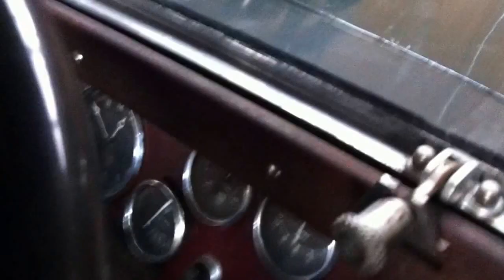In 1933 England had an answer to Hitler. Lol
My 1933 Austin 10/4 arrived the same years that Adolf Hitler was democratically elected to power in Germany.  While Hitler has gone my Austin 10 still springs to life with one push of the starter button.